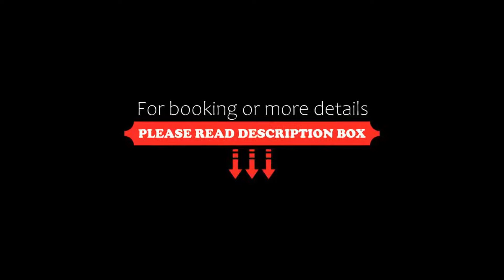Hôtel Vendôme, Nice, France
About Property:
This property is 9 minutes walk from the beach. This old 19th century hotel combines charm and modern comfort. It is ideally located in the city centre, a 10-minute walk from the beaches, the Promenade des Anglais, the old town and its Cours Saleya market. The Acropolis Congress Centre is 1 km away. Free WiFi access is provided.
All air-conditioned rooms feature a TV with cable channels, a safety deposit box a...
Property Type: Hotel
Address: 26 Rue Pastorelli, 06000 Nice, France
Searching For
1. Hôtel Vendôme - Nice - France
2. Hôtel Vendôme - Nice - France Address
3. Hôtel Vendôme - Nice - France Rooms
4. Hôtel Vendôme - Nice - France Amenities
5. Hôtel Vendôme - Nice - France Offers and Deals
Audio Credit:
Track Title: Reasons To Hope
Artist: Reed Mathis